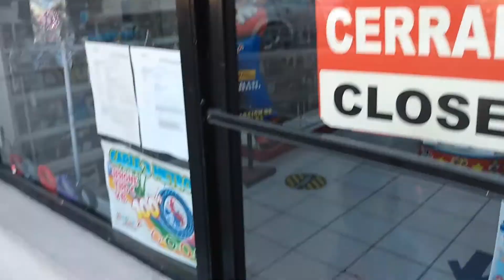Un día de diversión con Santy 🤗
Hola amigos esta vez les tengo un video de lo que mi hijo Santy y yo salimos a divertirnos y no la pasamos a todo dar , acompañenme en esta gran aventura.